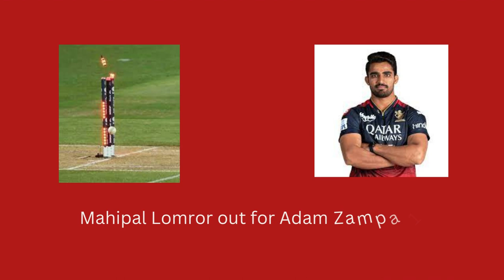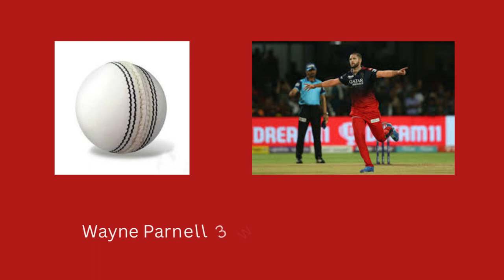IPL 2023 Match 60 Live Score RCB VS RR _Wanderlust India